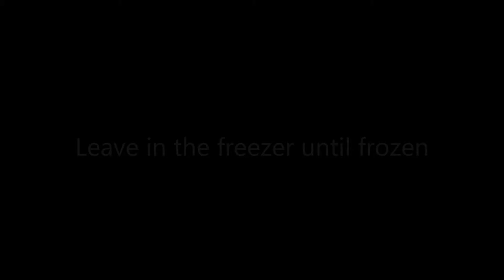Apple Juice Kiwi Popsicles-Fun and Refreshing | Dietplan-101.com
These popsicles are easy to make with just fresh kiwi and apple juice. Fun and healthy kiwi pops especially for kids and those on diet.